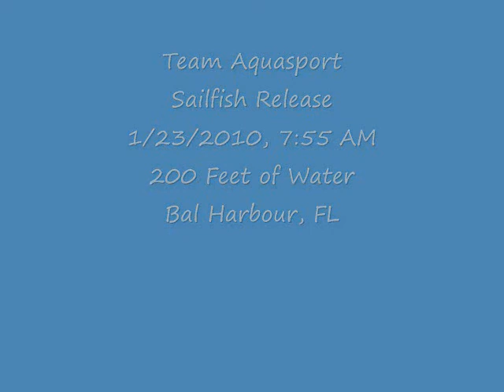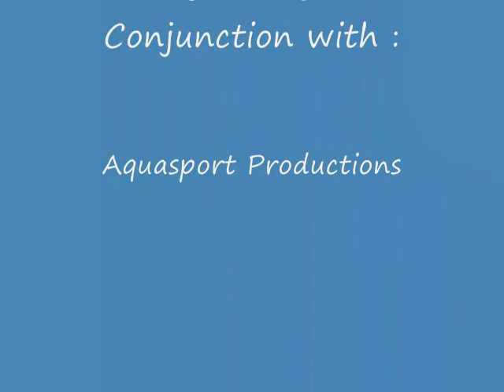Sailfish Release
Team Aquasport releases a huge Sailfish in 200 feet of water fishing out of Baker's Haulover Inlet in Bal Harbour, FL.  Angler - Greg Pierce Jennings using a live pilchard on light 20 LB spinning tackle, Capt Sam and James Morrison  team up to film this thriller in conjunction with Aquasport Productoins, Jan 23 2010 , shortly before 8:00AM.